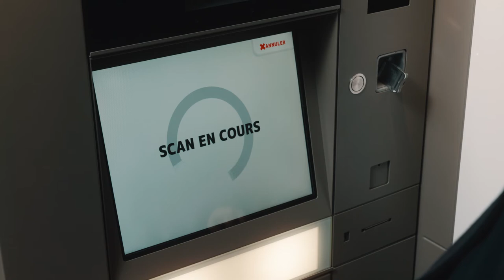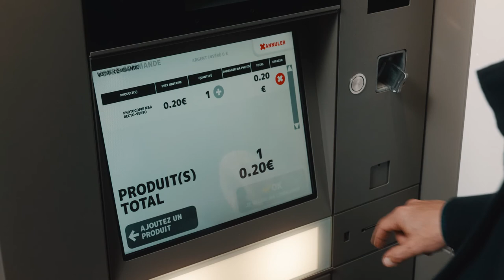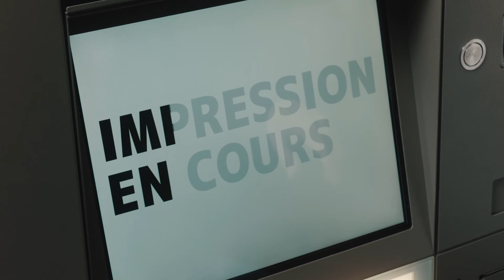Office Lab, dans votre cabine comme au bureau !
En plus d'obtenir instantanément vos photos d'identité conformes, cette cabine photo vous permet également d'imprimer, de scanner ou de photocopier tous types de documents A4 !
En panne de cartouches d'encre, un oubli d'impression avant un RDV ? Le Photomaton vous dépanne en noir et blanc ou en couleurs !